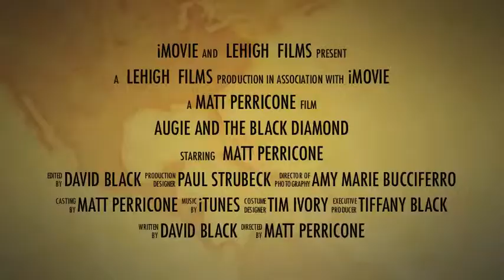Augie & The Black Diamond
The continuing adventures of the tug AUGIE. In this episode, the delivery of the BLACK DIAMOND barge.